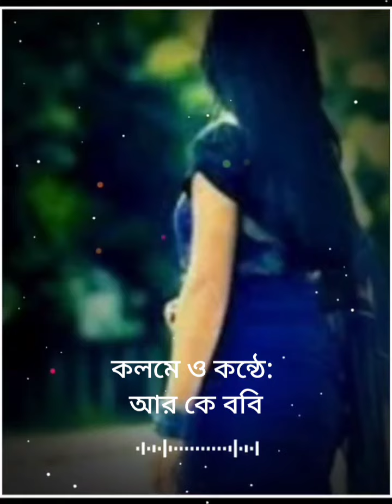কলমে ও কন্ঠে - আর কে ববি(বাংলাদেশ)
Video from Afsana